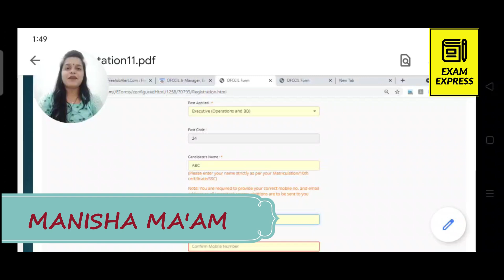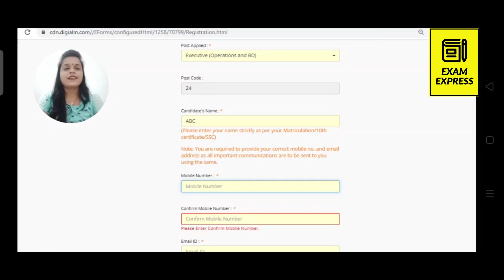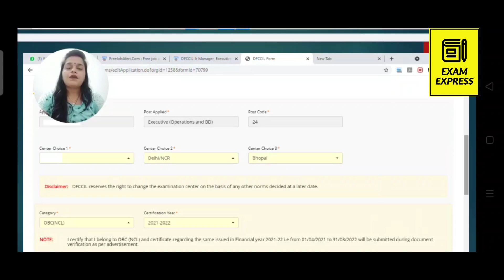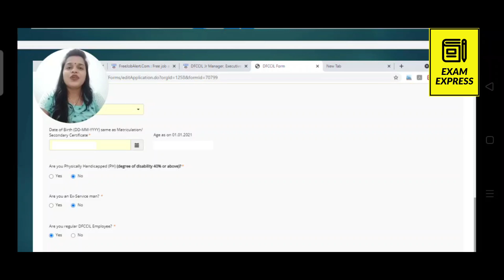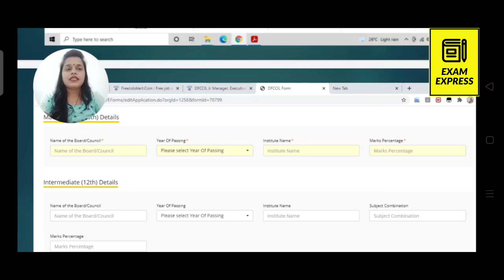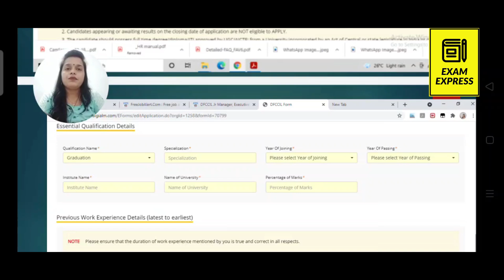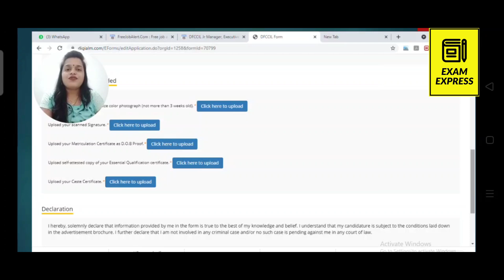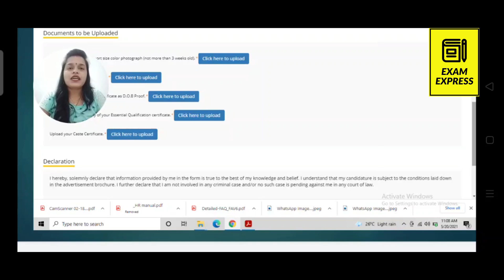DFCCIL COMPLETE PROCEDURE OF APPLICATION FORM FILLING,CLEAR ALL YOUR DOUBTS DFCCIL RECRUITMENT 2021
DFCCIL COMPLETE PROCEDURE OF APPLICATION FORM FILLING